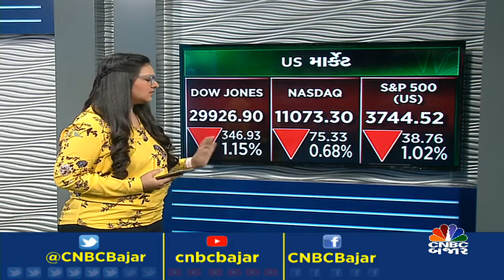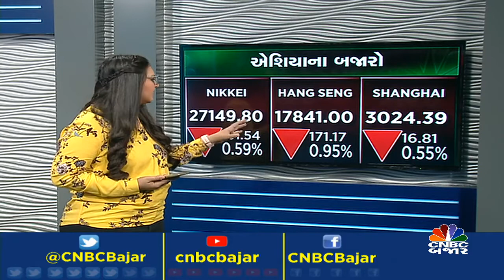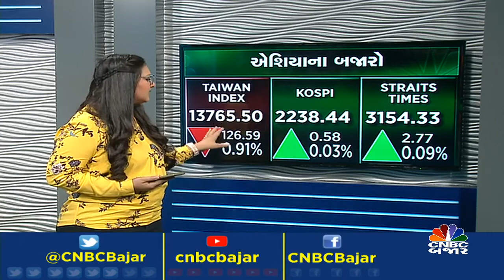Global Update | Chandni Shukla | Global News | US FED | Job Data | CNBC BAJAR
CNBCBajar | વૈશ્વિક બજારથી કેવા સંકેત મળી રહ્યા છે? આવો જાણીએ